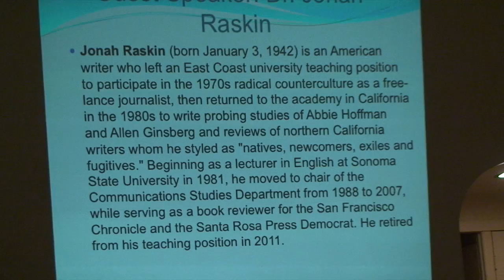The Mysteries of Jack London by Jonah Raskin (part 1)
Jonah on Jack London at the Glen Ellen/ Kenwood Rotary Club in 12/16